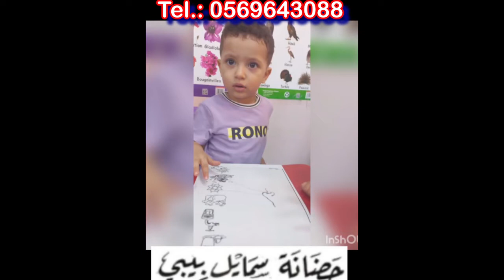Activity Time in Smile Baby Nursery, Ajman حفلة تنكرية لأطفالنا أطفال حضانة سمايل بيبي -الجرف- عجمان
Activity Time in Smile Baby Nursery, Ajman
 حفلة تنكرية لأطفالنا أطفال حضانة سمايل بيبي -الجرف- عجمان